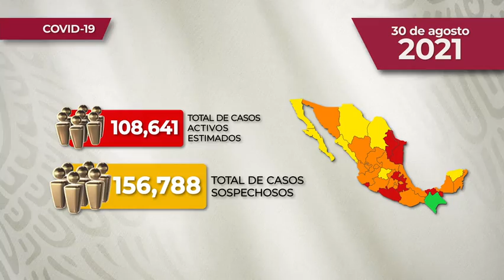Informe Covid 30 de agosto de 2021